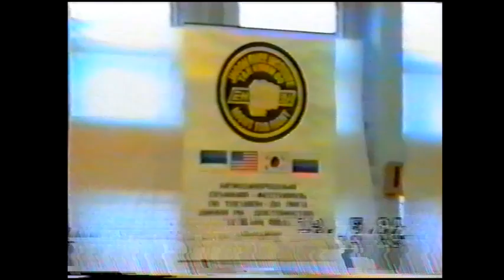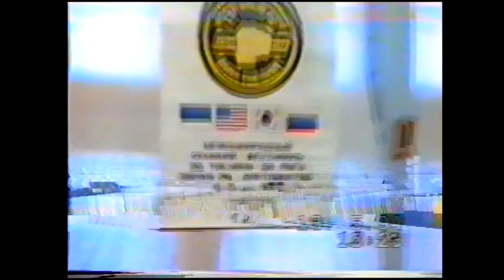Семинар Джуна Ри в Сыктывкаре. 13.05.1994. 19:10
02:12 - интересно, как сложилась судьба этих красавиц в красных кимоно?